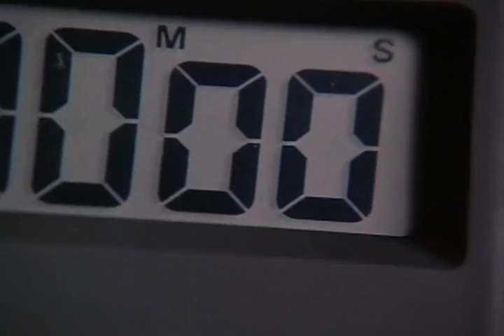The Bad Pack (1997) | Trailer | Robert Davi | Roddy Piper | Ralf Moeller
Mexican immigrants in a small Texas border town, under attack by a local militia group, hire a band of mercenaries to protect them.

Director: Brent Huff
Writers: Brent Huff, Douglas L. Walton
Starring: Robert Davi, Roddy Piper, Ralf Moeller